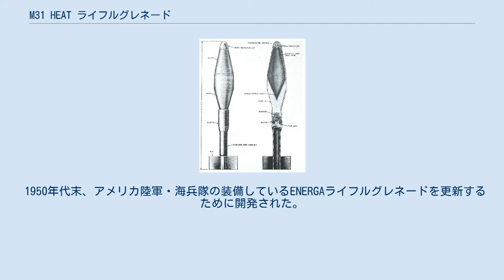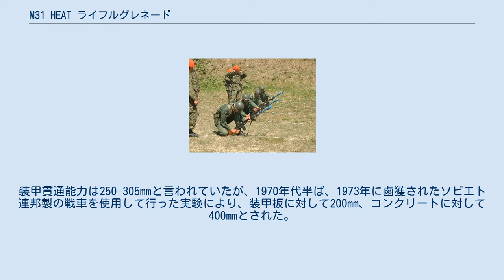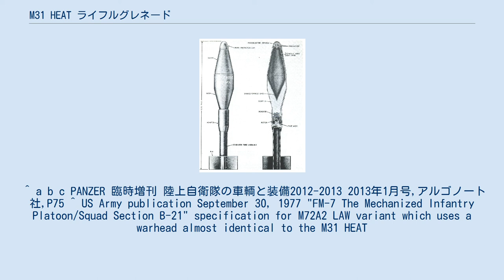M31 HEAT ライフルグレネード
M31 HEAT ライフルグレネードは、アメリカ合衆国の22mmライフルグレネード（小銃擲弾）である。
陸上自衛隊では、M31対戦車小銃てき弾（エム31たいせんしゃしょうじゅうてきだん）として採用し、普通科部隊などが装備している。
 1950年代末、アメリカ陸軍・海兵隊の装備しているENERGAライフルグレネードを更新するために開発された。
 弾頭はENERGAと同様の成形炸薬弾であったが、信管は機械式からより構造が単純で信頼の置ける圧電効果を利用したものとされ、有効角度は65度までと広くなった。
発射後、安定翼及び3枚のディスクの回転により姿勢を保ち、おおよそ10m前後で1枚のディスクを放出して飛行する。
 直径は、ENERGAの75mmから66mmに小型化された。
装甲貫通能力は250-305mmと言われていたが、1970年代半ば、1973年に鹵獲されたソビエト連邦製の戦車を使用して行った実験により、装甲板に対して200mm、コンクリートに対して400mmとされた。
 米軍で後に開発される対戦車ロケット弾M72 LAWの弾頭はM31とよく似た形状をしており、影響を与えたことを伺わせる。
 ^ a b c PANZER 臨時増刊 陸上自衛隊の車輌と装備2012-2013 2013年1月号,アルゴノート社,P75 ^ US Army publication September 30, 1977 "FM-7 The Mechanized Infantry Platoon/Squad Section B-21" specification for M72A2 LAW variant which uses a warhead almost identical to the M31 HEAT